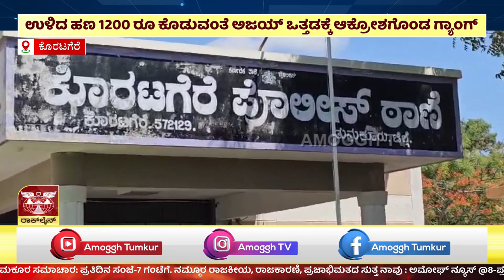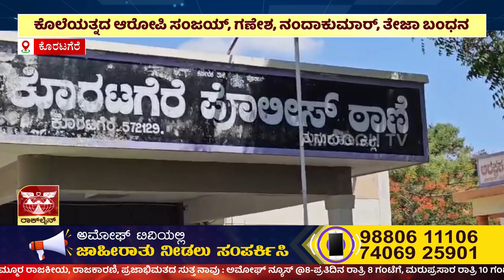ಪಾರಿವಾಳದ ವಿಚಾರಕ್ಕೆ ಪಟ್ಟಣದ ಕಾಳಿದಾಸ ಬಡಾವಣೆಯ ಹಿಂಬಾಗ ಸಿನಿಮಾ ಸ್ಟೈಲ್ ನಲ್ಲಿ ನಡೆದಿದ್ದ ಗಲಾಟೆ | Amoggh TV